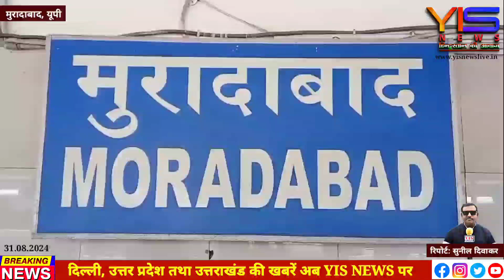प्रधानमंत्री मोदी ने वीडियो कॉन्फ्रेंसिंग के द्वारा बंदे भारत एक्सप्रेस ट्रेनों को हरी झंडी दिखाई।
आपको बता दें 1 सितंबर से वंदे भारत ट्रेन का संचालन होगा, यह ट्रेन मेरठ से लखनऊ के बीच चलेगी, मुरादाबाद मंडल को यह तीसरी वंदे भारत ट्रेन मिली है, जिसमें मुरादाबाद वासियों को बड़ी सौगात मिली है। बताते चलें वंदे भारत ट्रेन का 31 अगस्त को पीएम मोदी ने शुभारंभ किया, दरअसल मेरठ सिटी और लखनऊ के बीच एक नई बंदे भारत एक्सप्रेस ट्रेन शुरू होने से कनेक्टिविटी में काफी सुधार होगा और मेरठ सिटी तथा लखनऊ के बीच यात्रा का समय कम हो जाएगा। इस तरह आर्थिक विकास में वृद्धि और देश के विभिन्न हिस्सों के लोगों को जोड़ने में मदद मिलेगी। गौरतलब है कि मुरादाबाद बरेली के माध्यम से लखनऊ तक तेज गति से पहुंचने और उसी दिन रात को मेरठ सिटी वापस लौटने की मांग को पूरा करने में मदद मिलेगी। इस दौरान मुरादाबाद स्टेशन पर आयोजित समारोह में विनोद अग्रवाल महापौर, सांसद रुचि वीरा, नगर विधायक रितेश गुप्ता, एमएलसी डॉक्टर जयपाल सिंह व्यस्त, गोपाल अंजान, डॉक्टर शेफाली सिंह जिला पंचायत अध्यक्ष, डीआरएम राजकुमार सिंह आदि उपस्थित रहे।